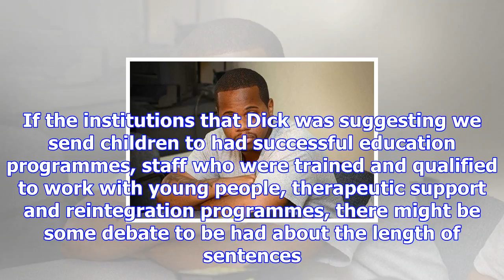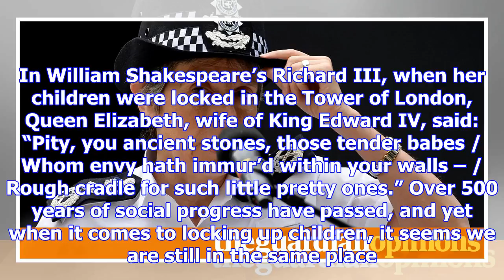Youth prisons don’t deter criminals. they enable them | shauneen lambe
In 2003 I visited Feltham young offender institution for the first time. Freshly returned from death...